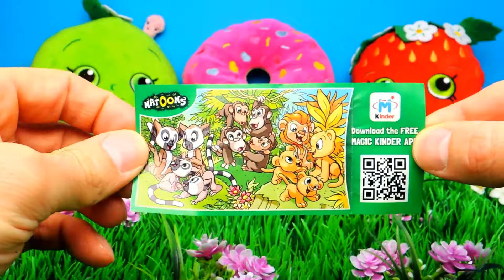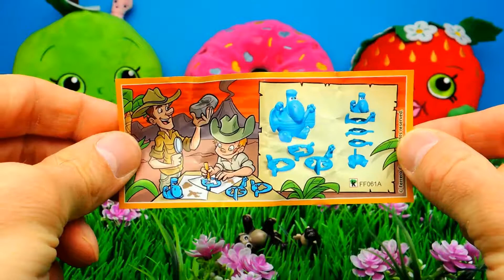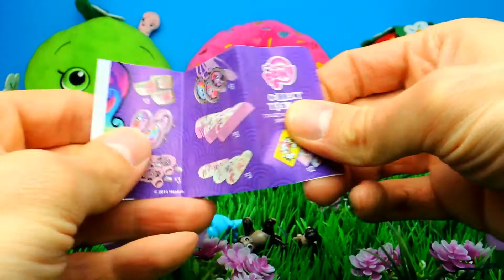Shopkins und Ihre My Little Pony Überraschungseier Ü Eier mit Spielzeug öffnen